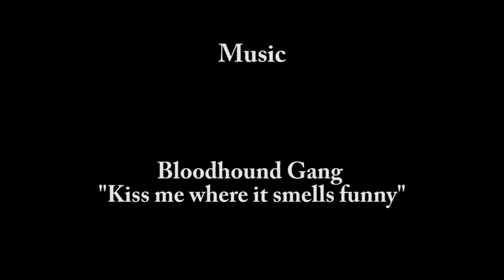Help Jérôme to compete@Winter Xgames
Portrait de Jérôme aka Rodge Elbrycht, paraplégique de 38 ans,skieur assis et wakeboarder.

Spotlight on Jérôme Elbrycht, 38 years old  paraplegic sitskier & sitwakeboarder